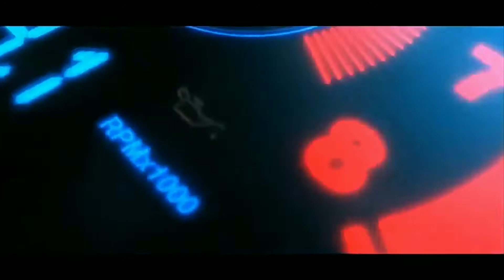ANNIHILATION BANGLADESHI BATTLE ROYALE GAME | TEASER RELEASED | ANNIHILATION GAMEPLAY | FTR SWAG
❤️ ASSALAMU ALAIKUM VAIJAN ❤️
👉 AMDR CHANNAL E SHB DHONORAR GAMING NEWS
👉 GAMEPLAY
👉 EVERYTHING AI CHANNAL E PABAN

⛔ APPLE STORE ⛔
👉 COMING SOON 👈